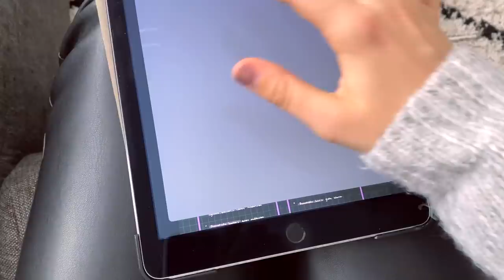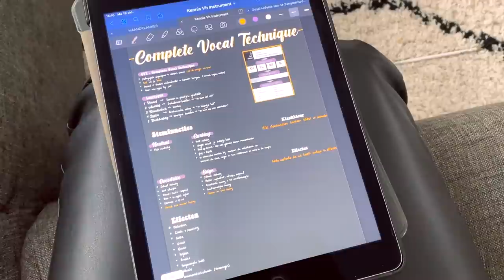HERFSTVAKANTIE, 22STE VERJAARDAG + SHEIN HERFST SHOPLOG ☆ WEEKVLOG No. 242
⇩OPEN⇩
Coltrui wit met patroon 1481693

Met de code 'Pamelak' krijg je 15% korting

☆ FAQ:
Leeftijd: 21 jaar
Lengte: 1.64
Opleiding: Muziektheater op Fontys Hogeschool voor de Kunsten
Camera: Canon g7x Mark II
Edit programma: final cut pro x